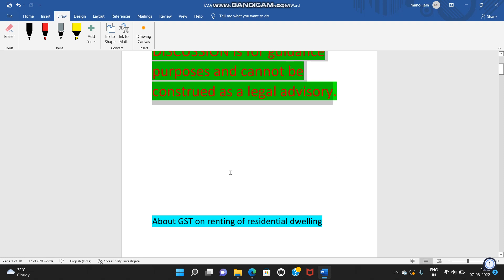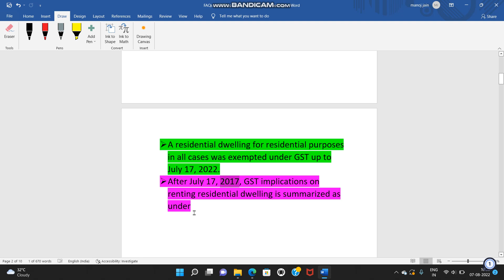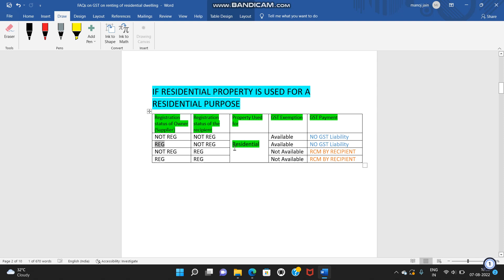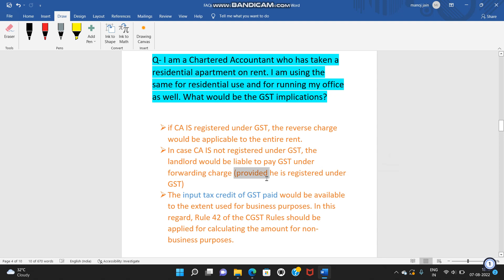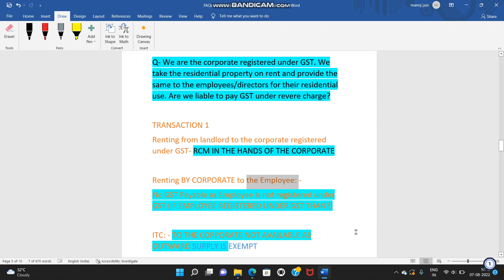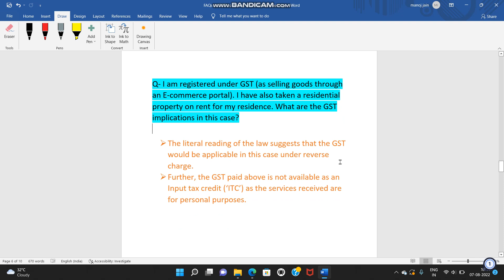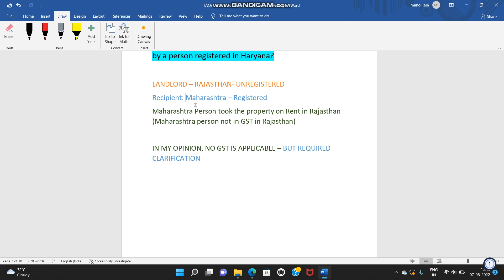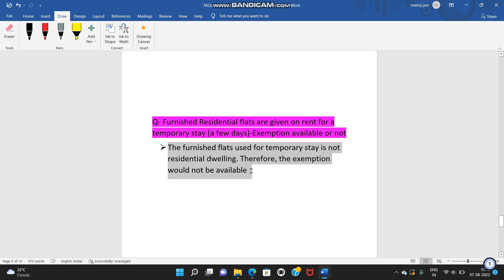GST on Renting of Residential Property w.e.f. 18th July 2022/ Rent पर Gst कब, Exempt कब, RCM कब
Now 18% GST On House Rent, Will you have to pay 18% GST? | Know all about it | New GST Rule | UPSC
GST ON Rent: किरायेदारों को रेंट के साथ देना होगा 18% टैक्स, जाने नए नियम
GST on Rent of Residential Property 18% | GST on HRA
Now 18% GST on Rent of Residential Property – New GST Rules Explained
18 percent gst on rent
gst on residential property rent
gst on rent residential property
18 gst on residential rental
gst on rent tenant
gst on rent video
GST rules, effective from 18th July 2022, a tax of 18% is now applicable to rent on residential property. The tax will be charged as per the GST reverse charge mechanism (RCM), where the tenant will pay the liable GST. Previously, no GST was payable on residential property rent, only rent on commercial property was taxed. However, as per the latest GST notification from the government of India, tenants who are GST registered will be charged 18% GST on their rented residential property.
As per the new GST rules 2022, it is not mandatory for the landlord to be GST registered, but the tenant of the residential property has to necessarily have GST registration. These rules will mostly affect companies who rent residential properties, like guest houses, for employees or for any other purpose, or small businesses operating from residences or house property. It will also affect business professionals carrying out their personal practice from rented residential property.
1. New GST Rules from July 2022.
2. How much GST to pay on rent?
3. GST RCM or Reverse Charge Mechanism.
4. How much GST tax in India?
5. New GST rule on residential property.
6. 18 percent GST on rent.
7. Who should register for GST in India?
8. GST on renting of residential property.
9. GST on commercial property.
GST on rent of residential property has been introduced by the government, effective from 18th July 2022. In this video, we’ll talk about who has to pay GST on residential property, GST RCM, and who should register for GST in India.
10. Who will be affected by new GST rules July 2022?
11. How much payable GST on rented house?
12. New GST update.
13. GST on rent of residential property.
GST on Renting of Residential Property w.e.f. 18th July 2022
18% GST on Residential Property Rent | GST on House Rent | New GST RCM Updated Rules
18% GST on Residential Property Rent

Rent पर Gst कब, Exempt कब, RCM कब ? |Detail में समझे
gst on rent
rcm on rent paid under gst
gst on house rent
rent agreement for gst registration
gst on rent paid on commercial property
gst on rent of residential property
gst on rent on commercial property
RCM ON RENT | GST ON RENT | RENT PAR RCM KI APPLICABILITY | RENT PAR RCM KAB LAGEGA KAB NAHI LAGEGA
1. applicability of rcm on rent
2. non applicability of rcm on rent
3. gst on rent
4. rcm on rent
5. all about rcm on rent
6. all about gst on rent
GST RCM CHANGED FROM 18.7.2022 i REVERSE CHARGE MECHANISM I GTA RENTING
Applicability of GST on Rent | GST on House Rent | Latest Amendment in GST on Residential
Applicability of GST on Rent | GST on House Rent | Latest Amendment in GST on Residential House

What is the GST rate for rent?
Is GST payable on rent residential?
Who has to pay GST on rent?
Is GST mandatory on rent?
Is GST applicable on rent in India?
What is the limit of house rent for TDS?
Is GST applicable on rent paid to unregistered person?
Is TDS applicable on rent?
What is the GST rate on commercial rent?
How is GST calculated on property?
How much rent is tax free?
What if rent is more than 50000?
Who pays TDS on rent?
Is RCM applicable on office rent?
Is RCM applicable on godown rent?
How much rent income is tax free in India? House
GST on renting of residential property | आवासीय संपत्ति को किराए पर देने पर अब लागू होगा जीएसटी
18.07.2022 से RESEDENTIAL RENTING पर किसे जमा करना है GST | GST ON RENT UNDER RCM